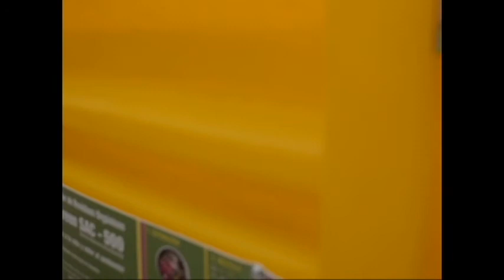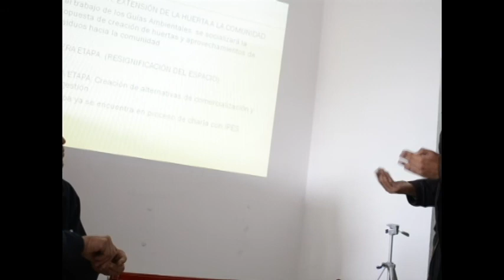Plan de Capacitacion Agroambiental Los Mártires.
El plan de capacitación agroambiental es una propuesta que nace desde los huerteros urbanos y los campesinos en mejora de las condiciones de vida de los ciudadanos urbanos, en este caso evidenciamos el trabajo que se realizo con ciudadanos habitantes de calle.